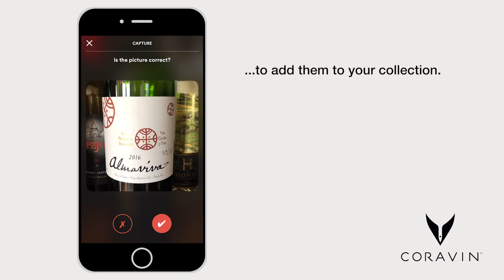Your Virtual Wine Collection | Coravin Moments App: My Wine List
Download the Coravin Moments App.